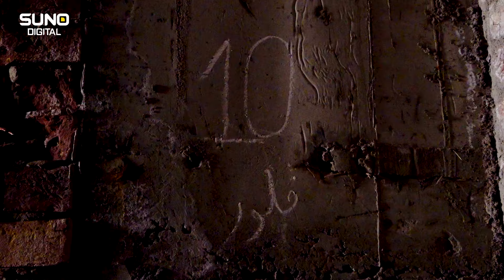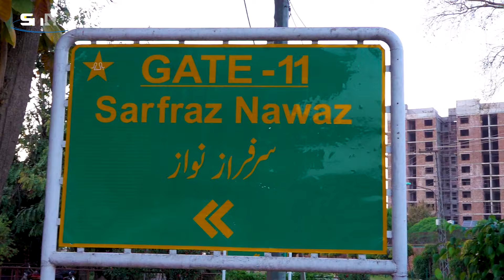PCB Buys a Building to Make a 5-Star Hotel Near Gaddafi Stadium Lahore